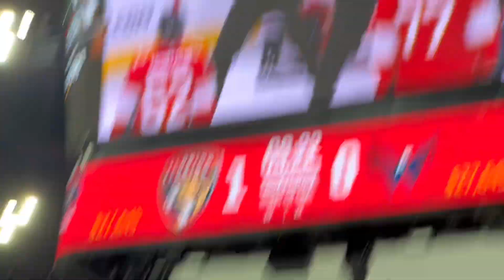Florida Panthers Fan View - FIGHT AND GOALS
Washington Capitals fans drove down from Orlando to see this action packed game vs the Florida Panthers! In this video you will see goals, gameplay, and a poorly captured fight! This is my first video, so it isn't great... but leave suggestions below!